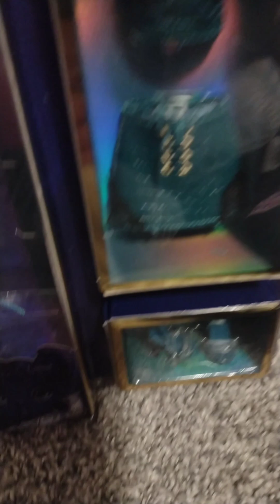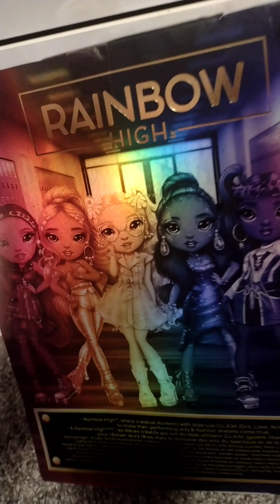Rainbow High Jewel Richie doll review.